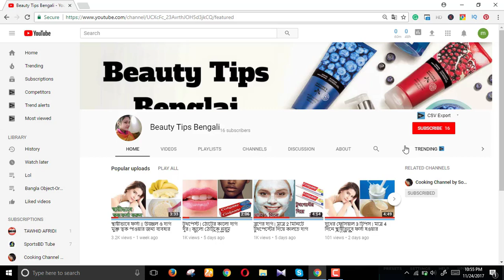সাদা নখ পাওয়ার সহজ টিপস | Bangla Rupchorcha | বিউটি টিপস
সাদা নখ পাওয়ার সহজ টিপস
Bangla Rupchorcha
বিউটি টিপস
রূপচর্চা বিষয়ক টিপস
meye rupchorcha

 টুথপেস্ট:- দাঁত ব্রাশ করার মতোই ব্রাশ করুন নখ। টুথ ব্রাশে টুথপেস্ট তা দিয়ে ঘষে পরিষ্কার করতে হবে নখ। বেশকিছু দিন এই পদ্ধতি চালিয়ে গেলেই পাওয়া যাবে ঝকঝকে নখ।

২. লেবুর-বেসনের পেস্ট:- একটা কাচের পাত্রে বেশ কিছুটা লেবুর রস করে তার সঙ্গে বেসন মেশাতে হবে। লেবুর রস আর বেসনের পেস্ট তৈরি হয়ে গেলে ওই পেস্ট নখের ওপর লাগিয়ে রাখতে হবে।

৩. ডেনটিউর ক্লিনার:- দাঁতের পাটি পরিষ্কার করার জন্য ওষুধের দোকানে এক ধরণের ট্যাবলেট কিনতে পাওয়া যায়। এই ট্যাবলেট গরম জলে মিশিয়ে সেই জলে মিনিট পাঁচেক ডুবিয়ে রাখতে হবে নখ।

৪. বেস কোট:- নখের সাদা ভাব ধরে রাখতে সবসমইয় নেল পলিশ লাগানোর আগে লাগানো দরকার বেস কোট। এতে নখ ভালো থাকে।

৫. মইশ্চারাইজার:- শীত হোক বা গ্রীষ্ম। হাত সবসময় পরিষ্কার পরিচ্ছন্ন রাখতে হবে। ধপধপে সাদা নখ পেতে রোজ নিয়ম করে লাগাতে হবে মইশ্চারাইজার।

৬. নেল হোয়াইটনিং পেনসিল:- নখ সাদা রাখার জন্য দোকানে কিনতে পাওয়া যায় নেল হোয়াইটনিং পেনসিল। প্রয়োজনে গোটা ম্যানিকিউরের কিট কিনে বাড়িতেই করা যেতে পারে ম্যানিকিউর। এতে নখ শুধু সাদাই হবে না, ভালো থাকবেও।